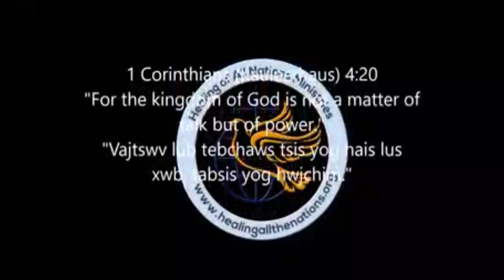HISPANIC MAN WITH SEVERE BODY PAIN HEALED. Nws mob loj heev tiamsis Yexus kho tau nws zoo kiab lawm.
HISPANIC MAN WITH SEVERE BODY PAIN AND DOCTORS LOST HOPE, BUT JESUS HEALED HIM INSTANTLY. GLORY TO GOD.
Tus txiv neeg mev no mob loj heev, tiamsis Yexus kho tau nws zoo kiag tamsis ntawd.  Koob meej muab rau Vajtswv tagnrho.